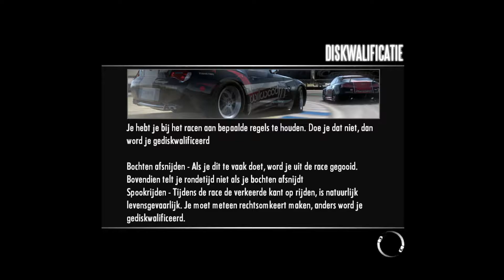Need For Speed Shift Race 141 Tier 4 Supercar Restricted Race At Silverstone